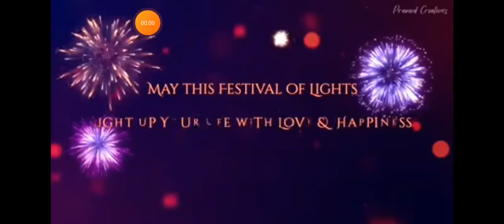HAPPY DIWALI THEME